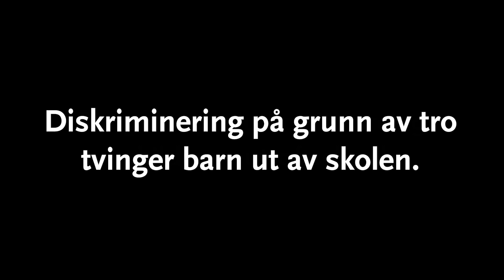Gjennom et barns øyne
Det er ikke bare voksne som opplever religiøs forfølgelse. Det rammer også barn. Denne videoen illustrerer et barns opplevelse av utestengelse og diskriminering i skolen.